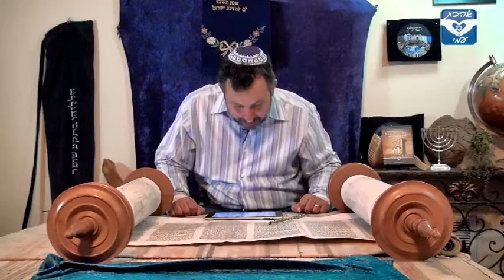Parashat Metzorah: "The Circle of Life and the Redemption"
What is the connection between the Leper and the final redemption of Israel?